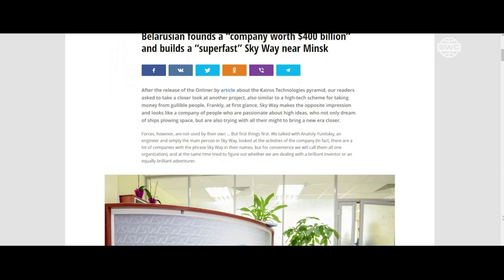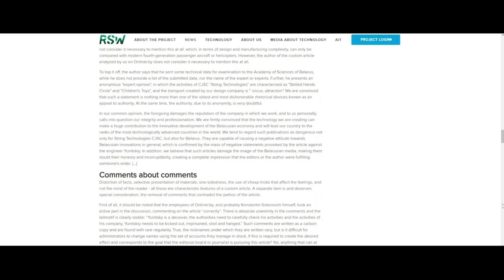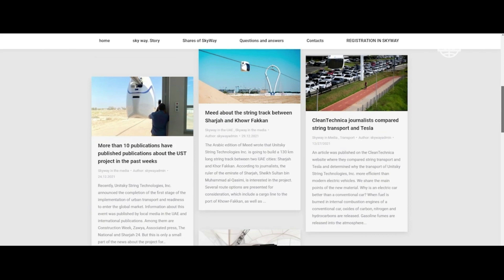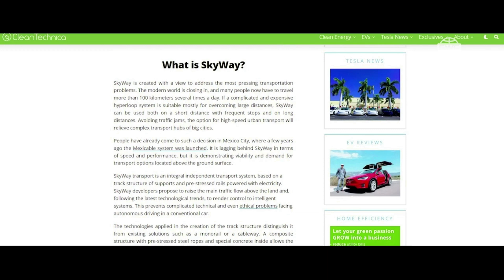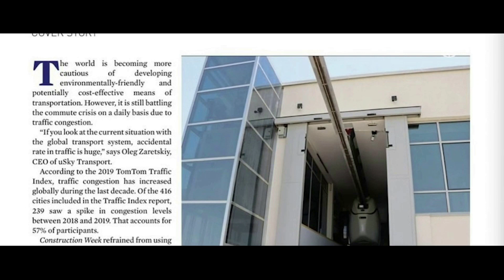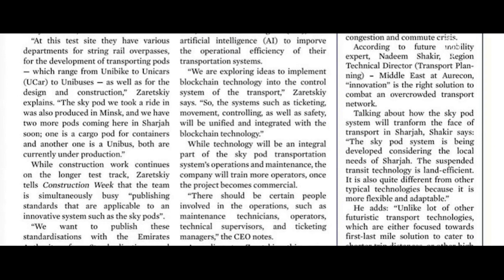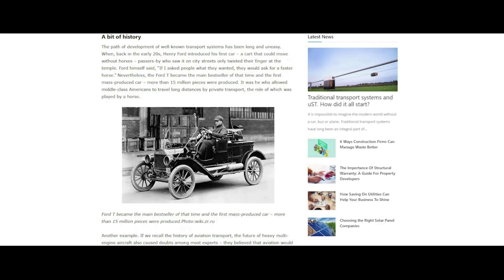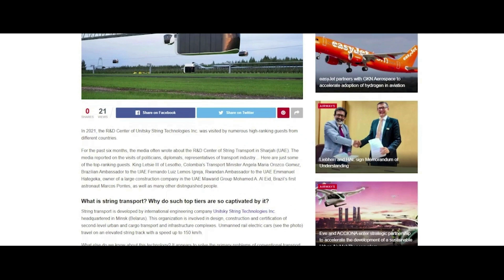Media About Unitsky String Transport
String Transport is an innovative aboveground electric transport that runs on high-strength string rails.  At present, the project is attracting investment to enter the global transportation market.  Since 2016, the String Transport transport has been tested in Belarus, from 2019 - in the United Arab Emirates.

Why invest in String Transport?